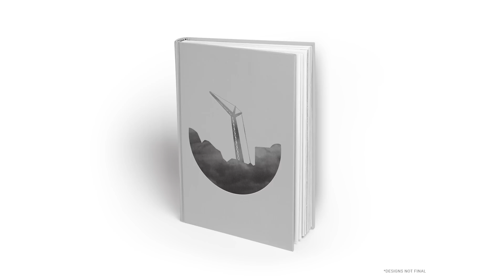The MU Crane Memorial Sculpture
Never doubt the crane.